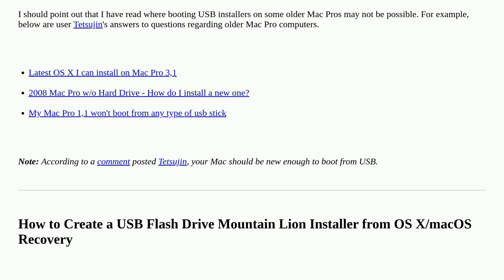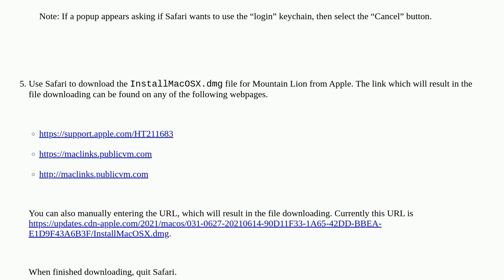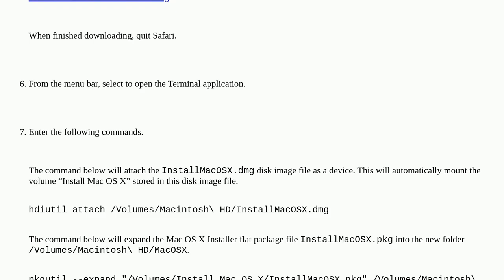Apple: Cannot install macOS, because new account never linked to macOS. Will a bootable USB work?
Cannot install macOS, because new account never linked to macOS. Will a bootable USB work?

A special thanks goes out to the community

  mac icloud boot safari apple-id